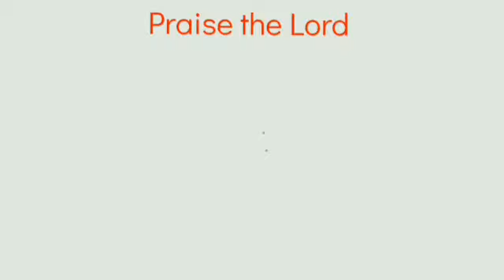TPM||Fasting Prayer||Pas.Durai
⏺️ TPM song's &' worship, testimony, messages are available in our  YouTube channel, be in touch for updates.
◀️ Listen 👂our spirit anointed and life filled hymns, messages and grow in spiritual life
🔵Your Support is a big help to us!Keep supporting, Thank you so much